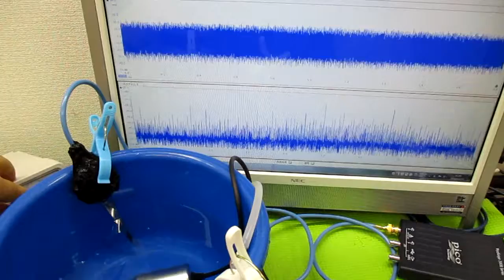超音波の音圧測定解析システム